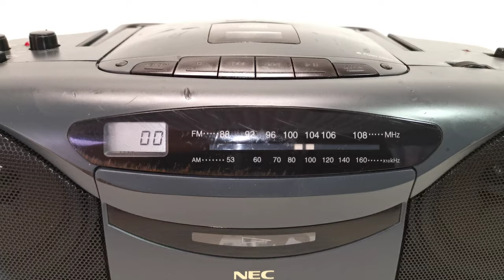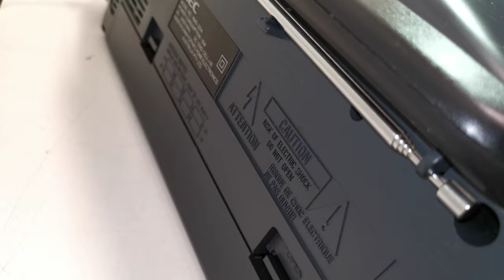NEC RMD-321A CD Radio Cassette Portable Boombox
Selling this NEC RMD-321A CD Radio Cassette Portable Boombox. It is in good working condition, radio working and you can change the station etc but the dial is not moving. The photos you see of the items on our site are of the condition and actual unit available you will receive. You are welcome to inspect the item and please ask all questions before buying, it will be sold as is. Thank you.

Specifications:
Model: RMD-321A
Year: 2000's
Formats: CD, Tape, Tuner
Single CD Player
AM FM Radio
Single Cassette Deck Player
Dimensions: 420W x 220D x 160H mm
Weight: 3kg